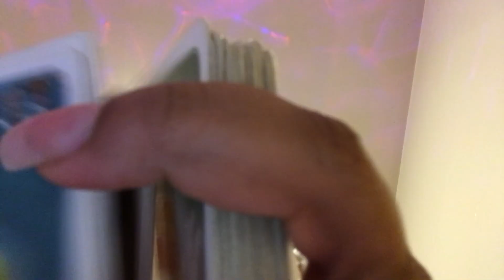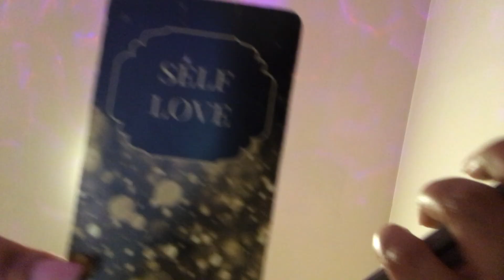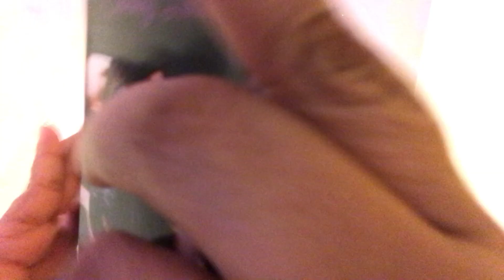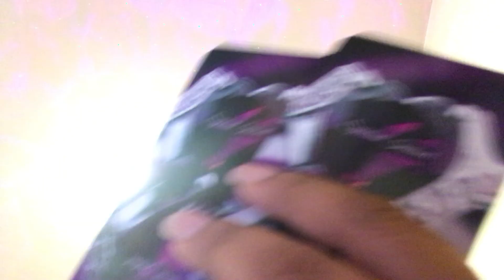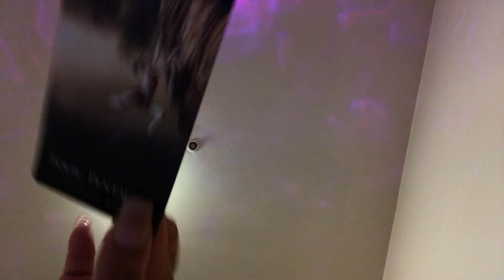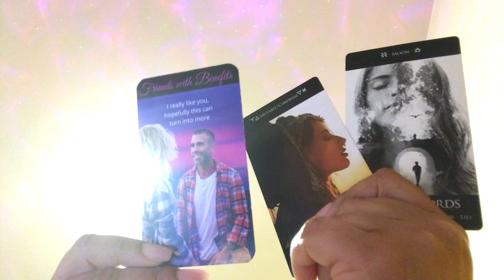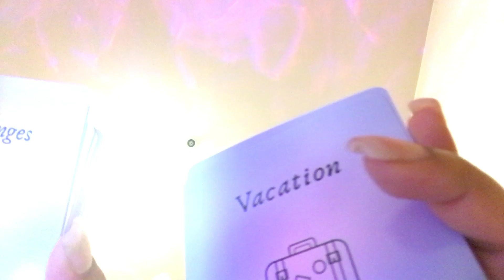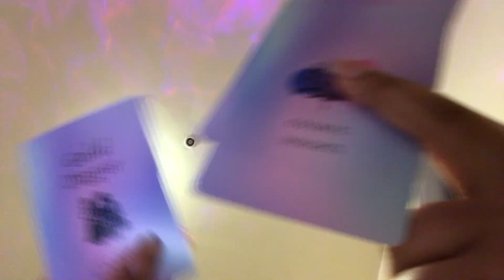U TOOK UR POWER BACK NOW HE IS STUCK WITHOUT U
Please be discerning when listening to these messages, they are for enlightenment purposes only…